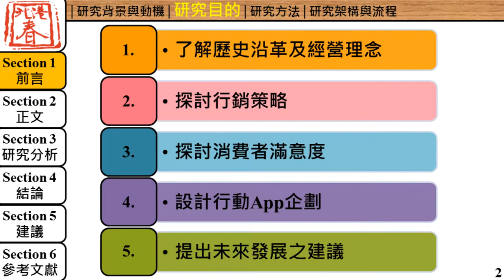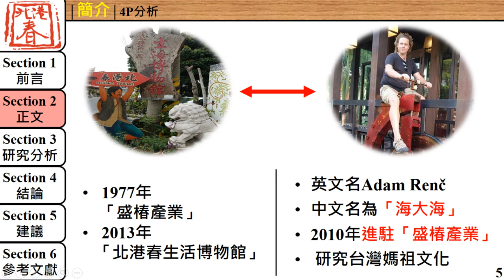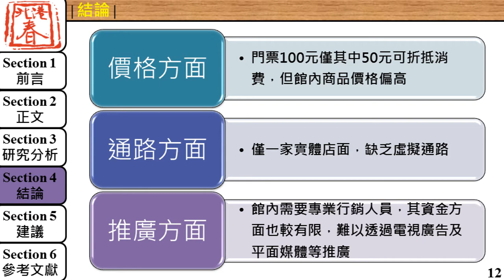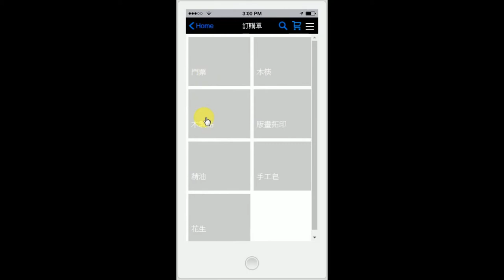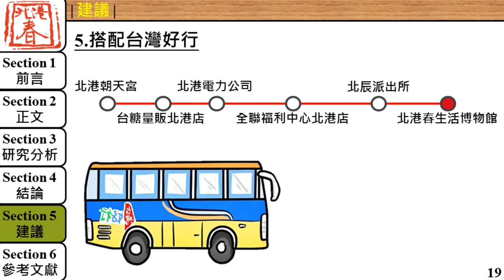1-107-06-佳作-010_商業與管理群_國立北港高級中學_當北港遇到捷克-北港春生活博物館之行銷策略分析與行動App企劃